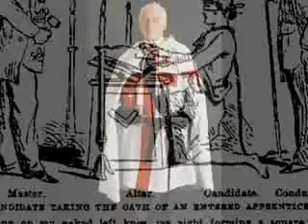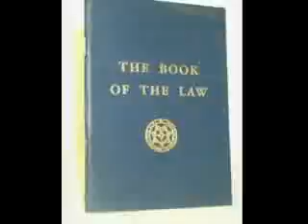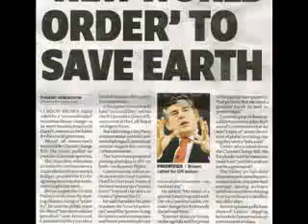Irk Dah nerv - Devil's Knights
" THE WORLD HAS MANY SECRETS "... Secret society is a term used to describe a variety of organizations. Although the exact meaning of the term is disputed, several of the definitions advanced indicate a degree of secrecy and secret knowledge, which might include denying membership or knowledge of the group, negative consequences for acknowledging one's membership, strong ties between members of the organization, and rites or rituals which outsiders are not permitted to observe.